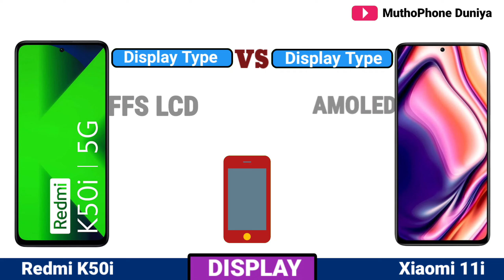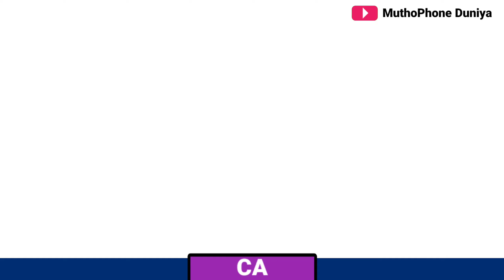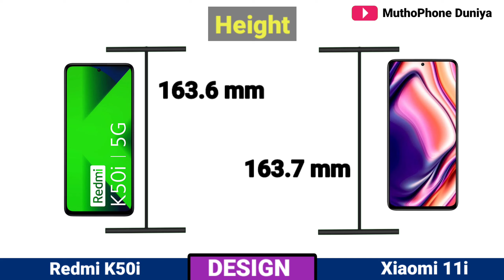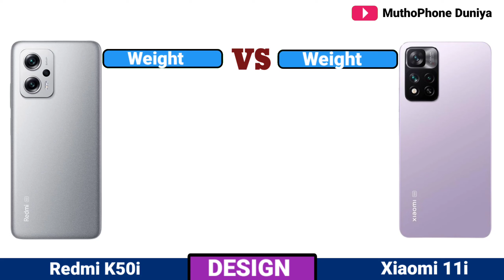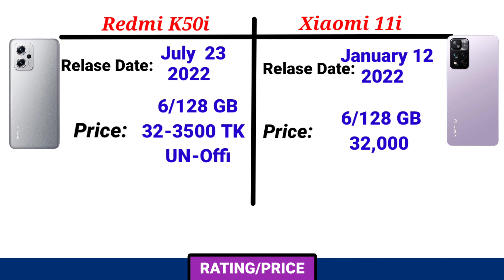Redmi K50i vs Xiaomi 11i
|| Redmi K50i vs Xiaomi 11i Full Comparison || Xiaomi 11i vs Redmi K50i  Review

Welcome to MuthoPhone Duniya YouTube Channel !!
 Video Highlights
1. Display
2. Hardware
3. Camera
4. Design
5. Storage
6. Feature
7. Rating/Price/Result